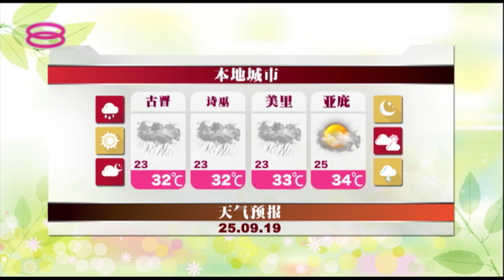Mid Day Mandarin News (2019) | Wed, Sep 25